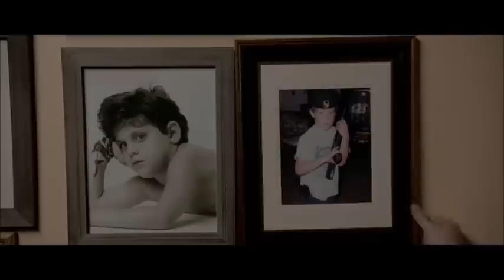21 jump street - organizando la fiesta - audio latino